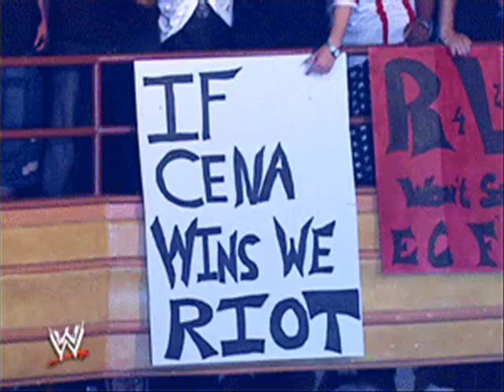My TNA Slammiversary 2008 Review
Sorry it took so long... This is my review for TNA Slammiversary 2008. Overall I thought it was a pretty good pay-per-view. Styles/Angle was definitly match of the night. I would recommend this on DVD.

This is property of Total Nonstop Action Wrestling.